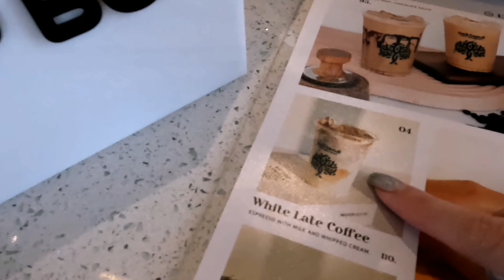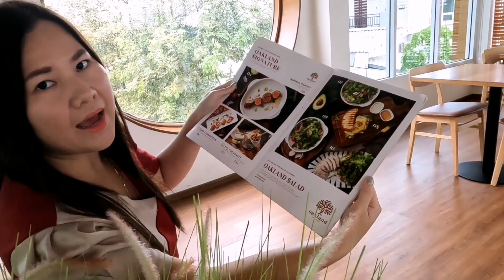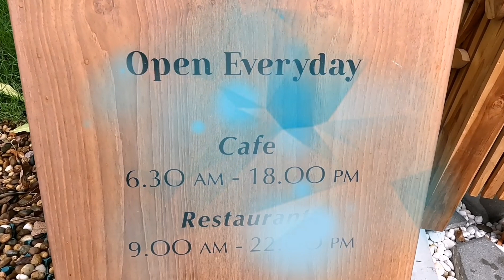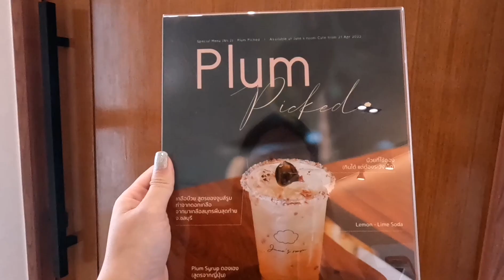Oakland​ Cafe​ | June's​ room​ ในวันที่ฝนตก​ ถ.กาญจนา​